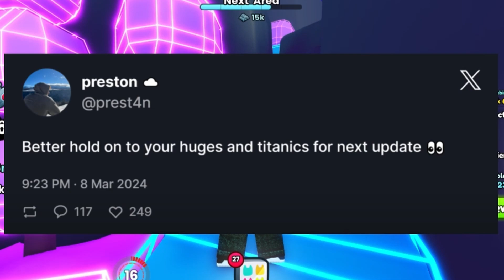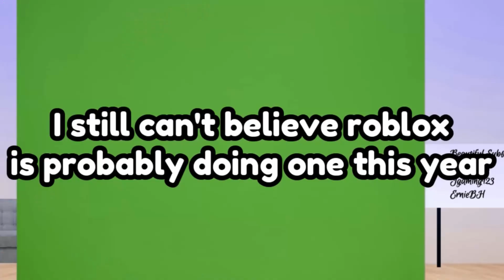Update 7 RELEASE DATE was just LEAKED...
Shoutout to  @PetInventorPH for most of my video layout ideas!

Welcome to Sliv Games!
We play Roblox mostly but sometimes other games.